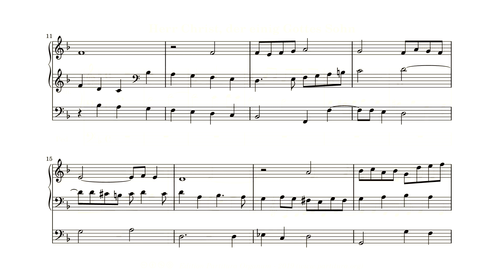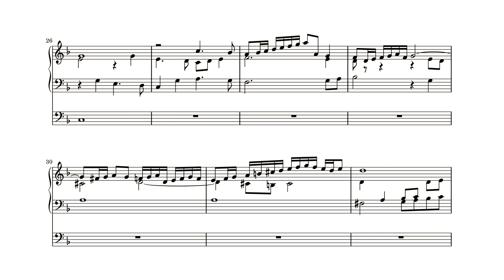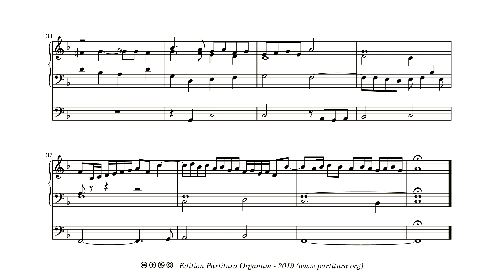Anonymus, Herr Christ, der einig Gottes Sohn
The Lynar manuscripts were preserved in the holdings of the Duke of Lynar in Lübbenau, and are therefore also known as the Lübbenauer Orgeltabulaturen. Two of them, large codices in staff notation, bear the designation Lynar A1 and A2. The eleven disparate fascicles in German organ tablature bear the designation B1 to B11. The B-collection represents the most comprehensive source of works by North German composers who were students of Sweelinck. Lynar B3 contains 38 pieces, 11 of which can be assigned to specific composers: Jan Pieterszoon Sweelinck, Heinrich Scheidemann, David Abel, Andreas and Martin Düben, Petrus Hasse, and Simon Lohet. The composer(s) of the other pieces remain(s) anonymous. Where the preludia I transcribed until now seem for the most part early works  of a young starting composer or even student works, the prelude to "Herr Christ, der einig Gottes Sohn" seems a much more mature work. The chorale melody is played in the right hand, as the piece progresses more and more eleborately ornamented, like Buxtehude did in his chorale preludes. Only this prelude was written some 10 or 20 before Buxtehude's. The left hand and feet play an accompaniment in which elements of the choral melody can be heard as well. Al in all an intruigingwork, that makes one wish the composer were known.

The recording was done with the Hauptwerk software and the sampleset, made by Voxus, of the Matthijs van Deventer-orgel in the Grote Kerk, Nijkerk